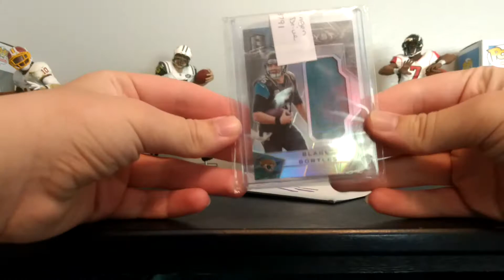My First Jaguars Mailday!!!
And have a nice day! God Bless! John 3:16 KJV